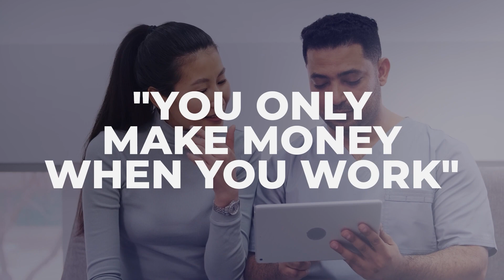Top Questions Investors Should Ask Real Estate Syndicators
Surgeon Syndicate Episode 75

In today's episode, we discuss finding your ideal real estate sponsor! Dial in as we differentiate between syndication platforms and individual syndicators, uncovering critical questions for a successful partnership and how these impact your investment strategy.

• Syndication platforms vs. real estate syndicators
• Key questions and answers for evaluating syndicators
• The value of having a plan without being overly scripted
• An example of a high-value deal that had a rough start
• Why it's important to ask a syndicator’s main intentions